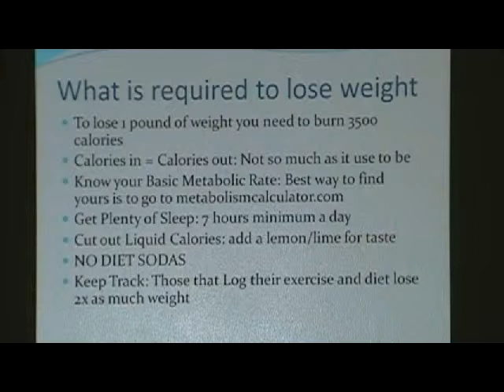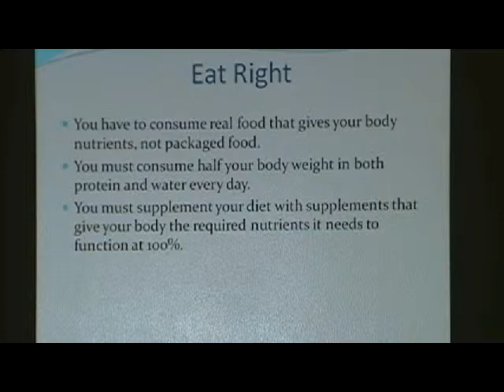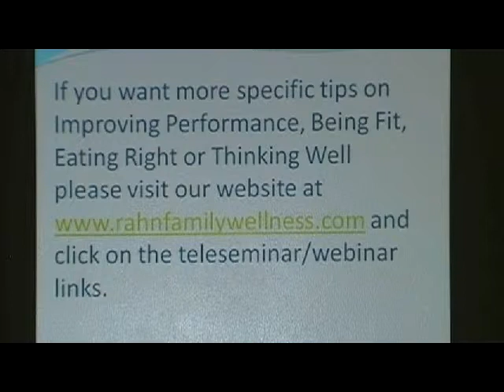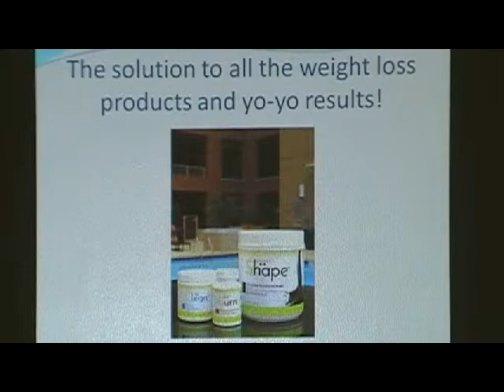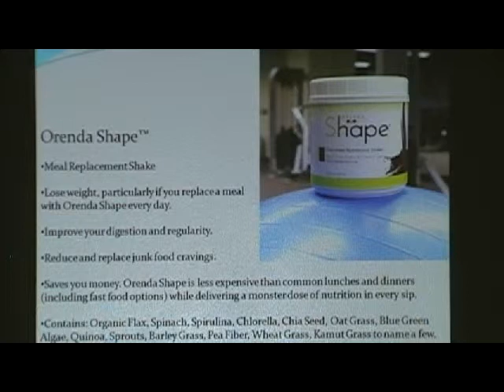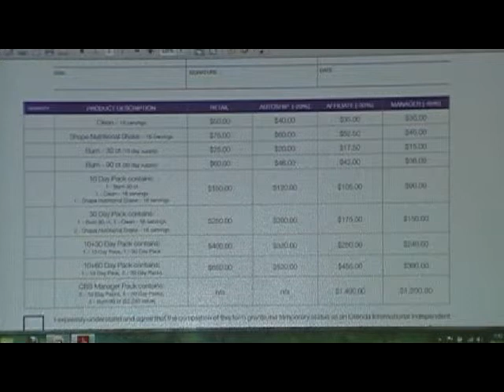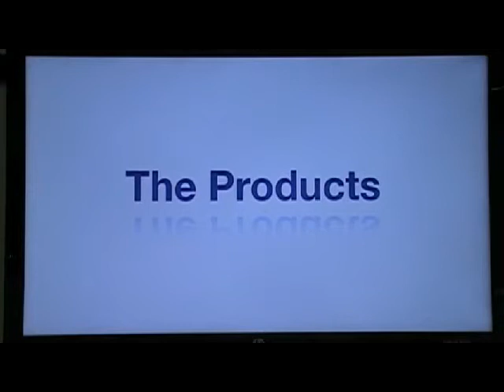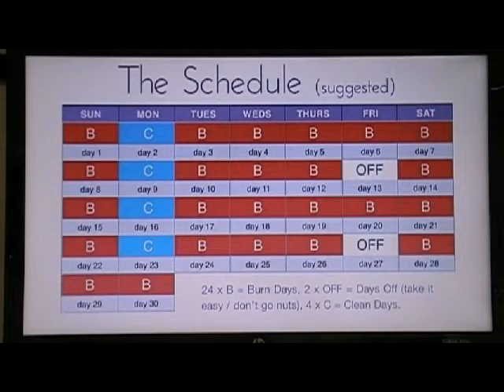Updated Weight Loss Webinar